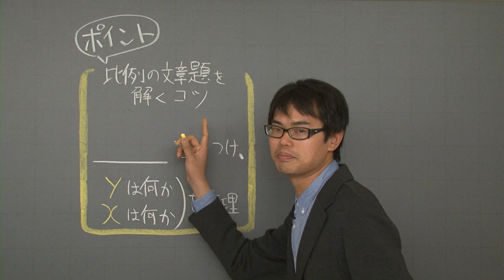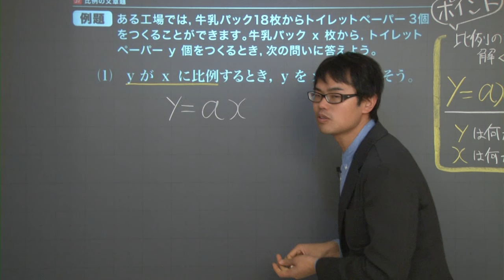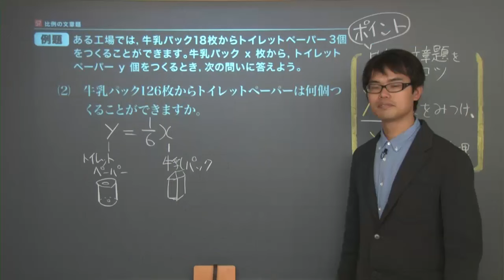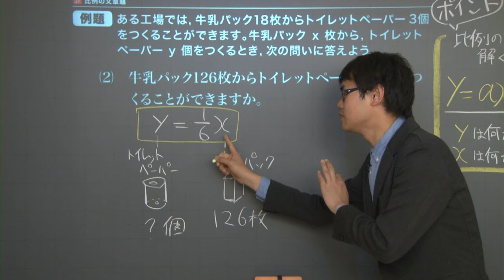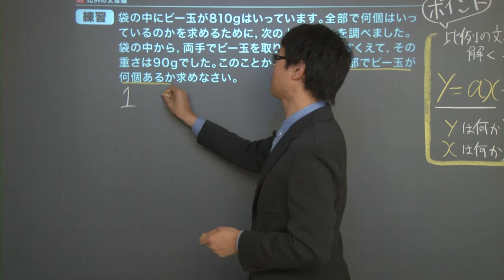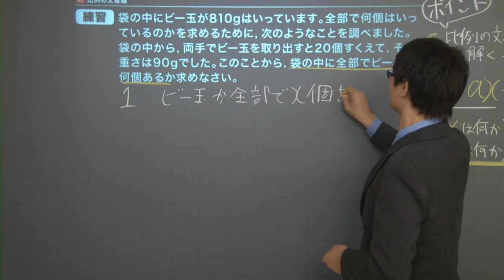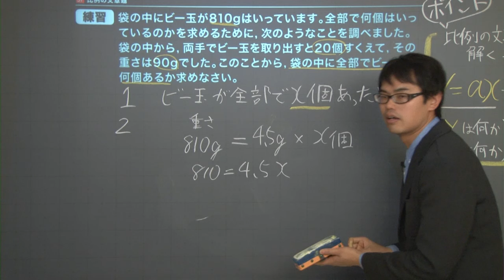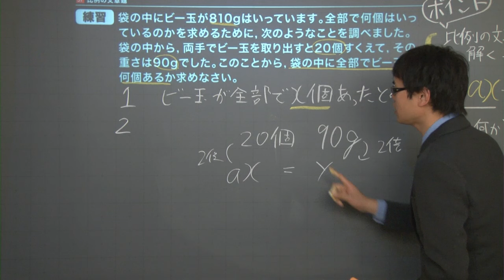【中１数学】 比例と反比例１４ 比例の文章題（１１分）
この映像授業では「【中１　数学】　比例と反比例１４　比例の文章題」が約１１分で学べます。問題を解くポイントは「y=axを見つけ、ｙが何か、ｘが何かを整理」です。映像授業は【ポイント】⇒【例題】⇒【練習】⇒【まとめ】の順に見てください。